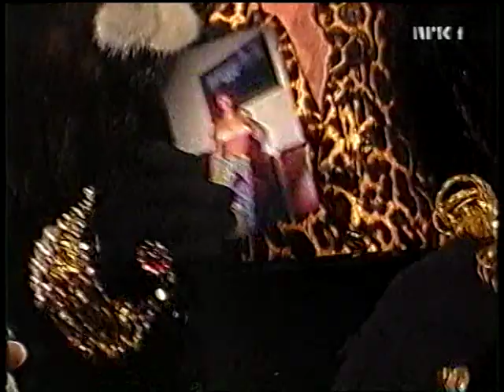Hildegunn og Flettfrid på NRK tv (Tore Strømøy, Burre)